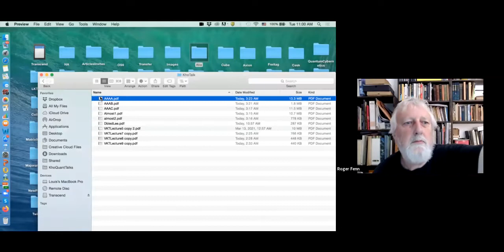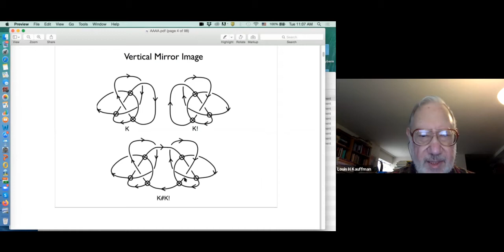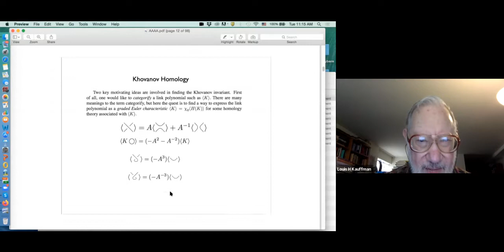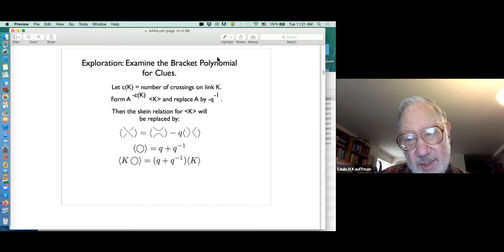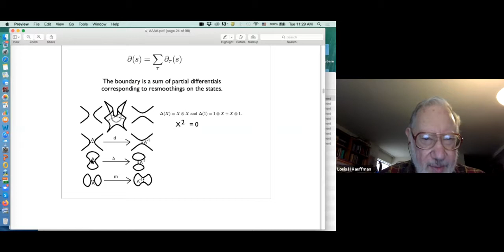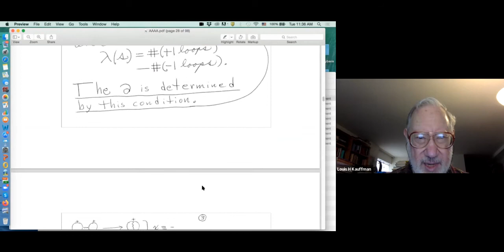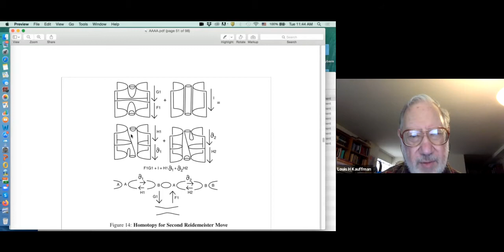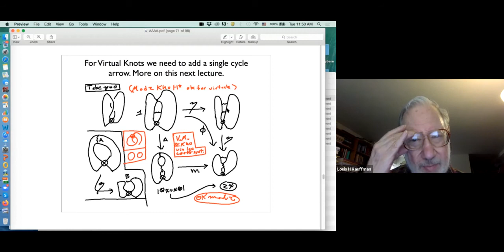Lou's talk on Khovanov homology for virtual knots